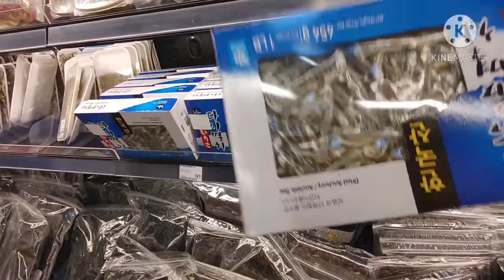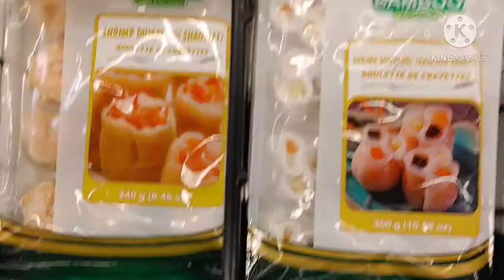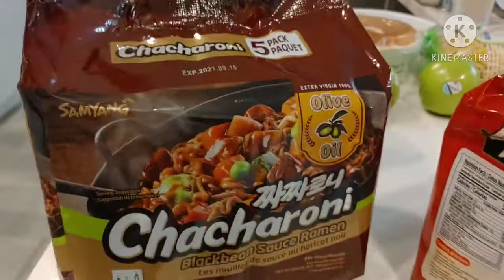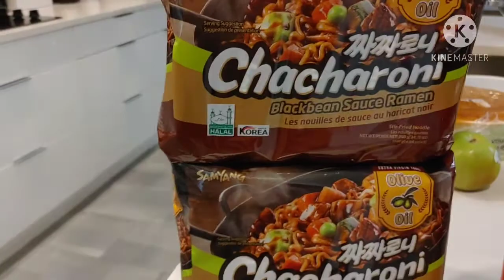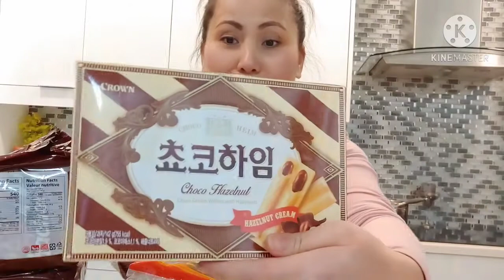Vlog 64_ Hôm nay đi chợ Đại Hàn H mart Ăn gà rán trên xe ngon tuyệt vời